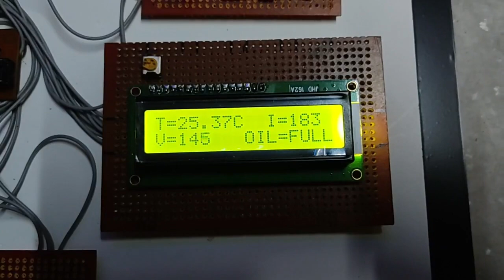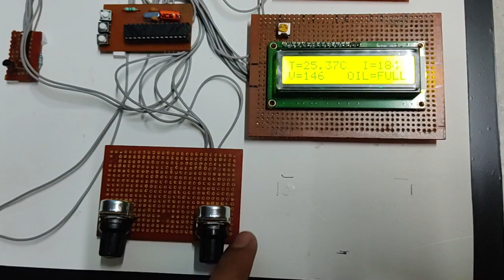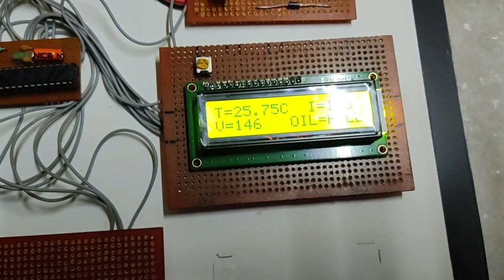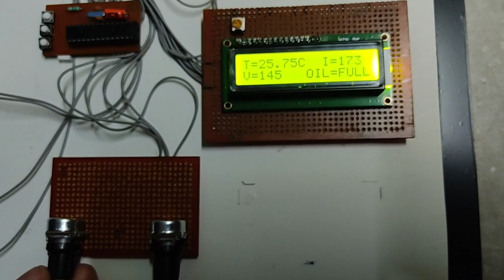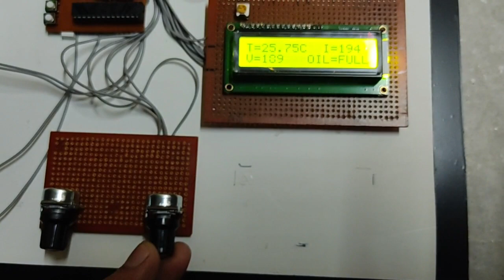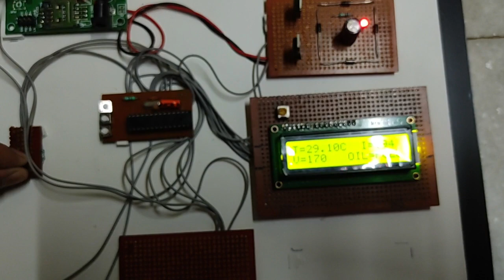|| GSM BASED TRANSFORMER FAULT DETECTION || Final year project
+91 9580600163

Components Required -
1.  Microcontroller
2. GSM module
3. Temperature sensor
4. Power Supply
5. Jumper Cables
6.  LCD module
7. Current
8. Voltage